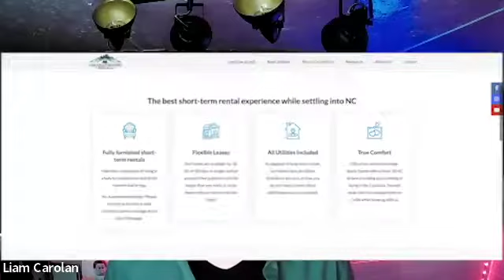Behind the Host with Amanda Williams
Welcome to Boostly Podcast Episode 465. In this podcast I'm going to be talking with Amanda Williams, best selling author and founder of Carolina Furnished Rentals.

Want to gain trust from your customers?

00:00 - Introduction
01:41 - Amandas Story
04:20 - What made Amanda grow her arbitrage portfolio?
07:58 - How would other hosts partner up with local realtors?
12:46 - What is Amandas daily routine?
17:28 - Amandas new business
21:58 - What advice would Amanda give to herself?
31:55 - A little more about Amanda

The Book Direct Playbook